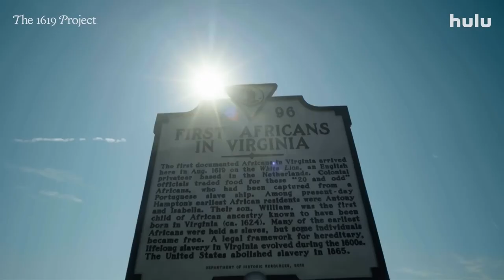The 1619 Project (2023) Full "Movie"The Best [.Documentary.] By Nikole Hannah-Jones // WATCH ONLINE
The 1619 Project (2023)